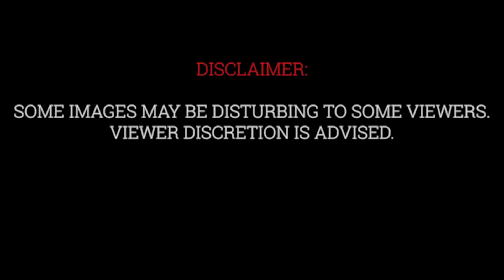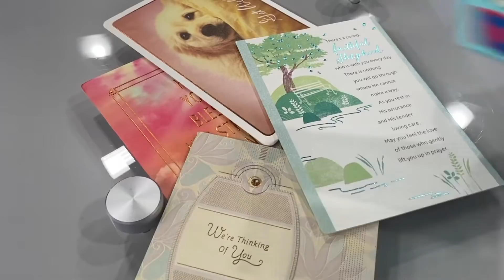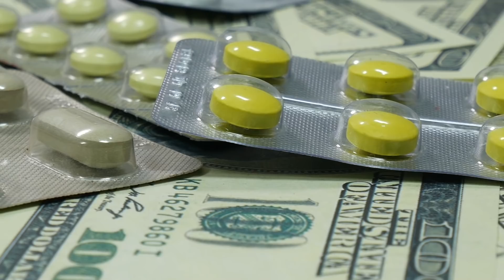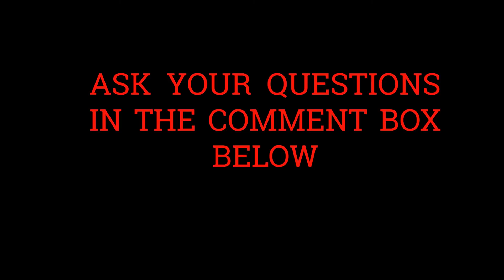THE FINALE || Shatanya's Road to Recovery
This episode is dedicated to the man who, to me, saved my life.
R.I.P. Dr. Louis Provenza.